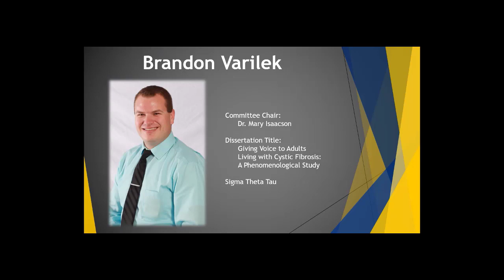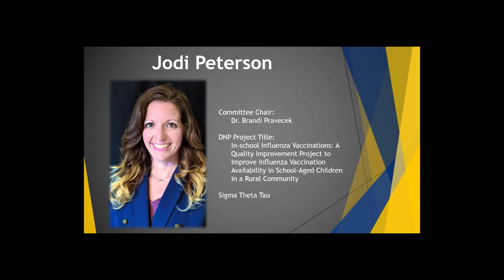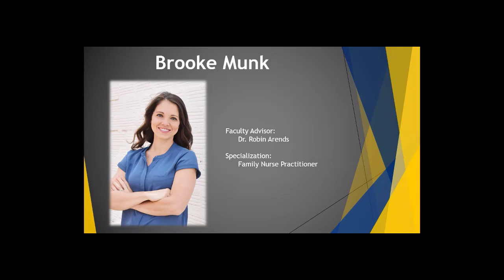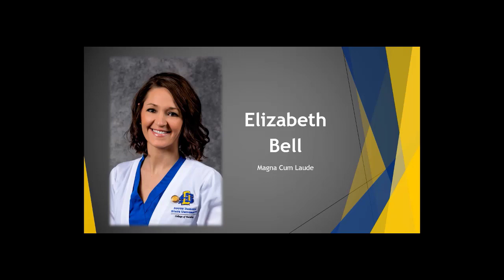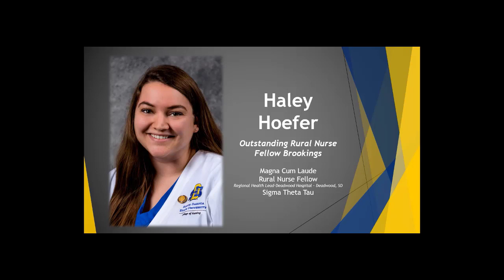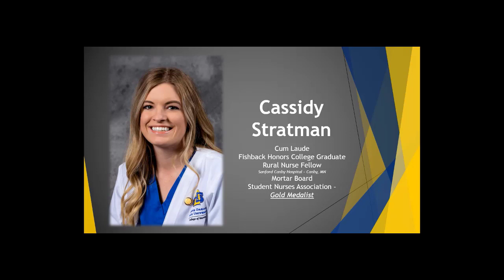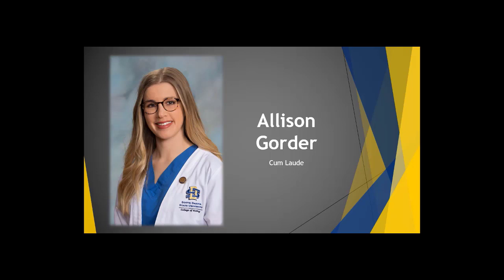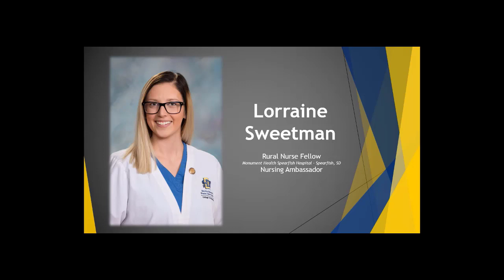Spring 2020 Pinning and Hooding Ceremony